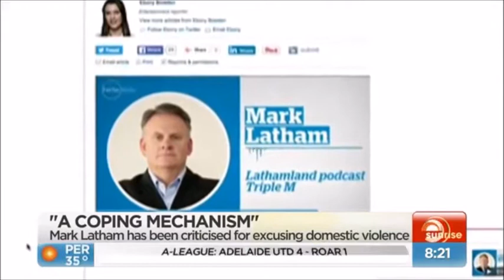MARK LATHAM SACKED! Political Correctness gone mad.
SKY News has sacked host Mark defender of Australian values Latham after he questioned the sexuality of a Sydney schoolboy and offended Malcolm Turnbull’s most senior bureaucrat. Truth a fake media no go zone.

Mark William Latham (born 28 February 1961) is a former Australian politician. He was the leader of the Australian Labor Party and Leader of the Opposition from December 2003 to January 2005. He led the party at the 2004 federal election.

Born in Sydney, Latham attended Hurlstone Agricultural High School before going on to study economics at the University of Sydney. He was elected to the Liverpool City Council in 1987, and became mayor in 1991. Latham entered federal parliament at a 1994 by-election for the Division of Werriwa, a safe Labor seat. He was included in Labor's shadow cabinet after the 1996 federal election, but left the frontbench in 1998 following a dispute with the party leader, Kim Beazley. He returned to the shadow cabinet in 2001, when Simon Crean became leader.

Latham became leader of the Labor Party in December 2003, following Simon Crean's resignation, when he narrowly defeated Kim Beazley in a leadership election. He was the youngest leader of the party since Chris Watson in 1901. At the 2004 federal election, the Labor Party lost five seats and reduced its share of the two-party-preferred vote, with the incumbent prime minister, John Howard, re-elected to a fourth term. Latham resigned as leader in January 2005, and left parliament at the same time. After leaving politics, he published a controversial memoir, The Latham Diaries, in which he condemned the general state of political life in Australia.

He has since become a prominent political commentator. From 4 December 2016, Latham began co-hosting Outsiders on Sky News Live. However, his employment at Sky News was terminated on 29 March 2017 after a string of controversial comments.[